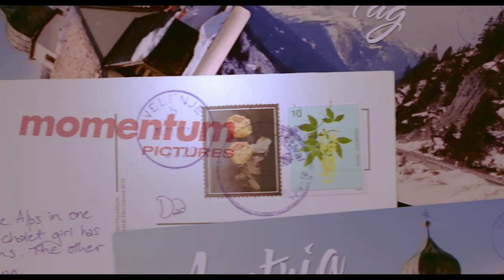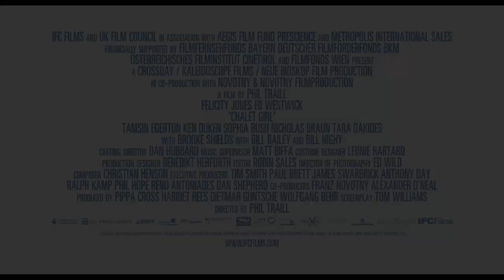Chalet Girl - Official Trailer HD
Starring: Felicity Jones, Ed Westwick, Tamsin Egerton, Bill Nighy

Pretty tomboy Kim Matthews, 19, used to be a champion skateboarder - but now she's stuck in a dead end job trying to support her Dad.